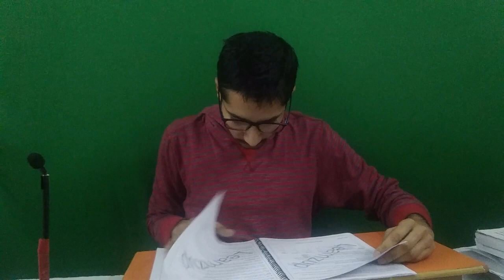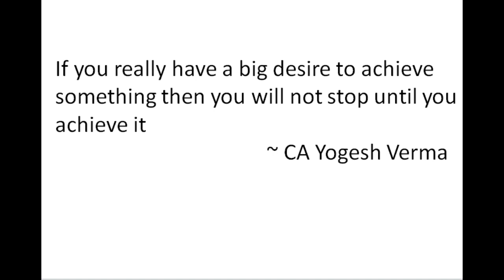Motivation For CA Students | Avoid Sleep During Studies | By Yogesh Verma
Song Name - Lakshya
Movie - Lakshya